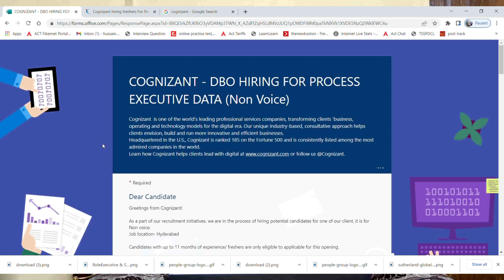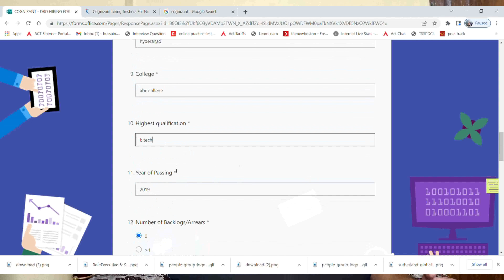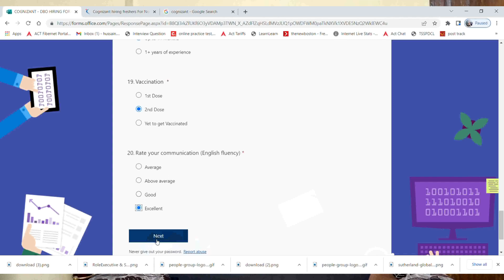Cognizant Hiring For Google Mapping Process | Cognizant Jobs For Freshers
Images & Jobs are taken from the following :
2.COGNIZANT
3.NAUKRI.COM